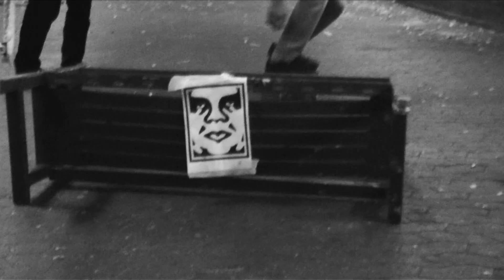OBEY YOUR VANS advert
A short viral ad for the 'Obey Your Vans' Campaign, a collaboration between Obey and Vans.

Dir. Matt Busbridge/Dan Bond/Michael McInally

Location - Medway, UK